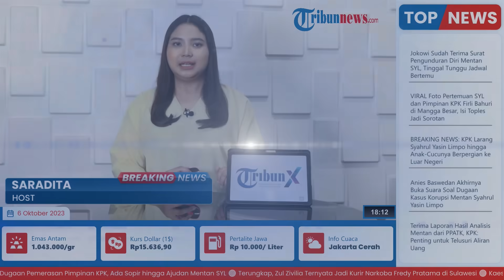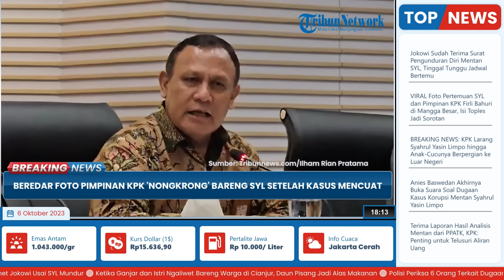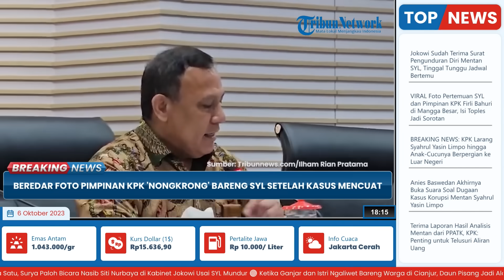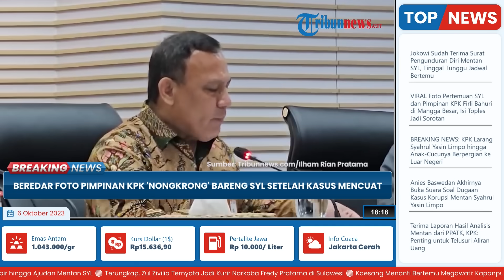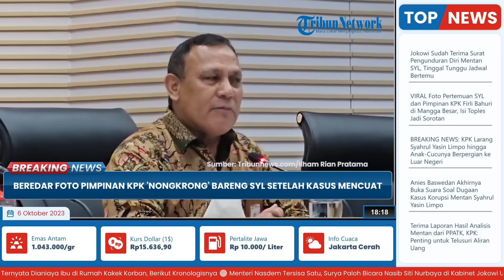Kasus Korupsi Mencuat, Viral Foto Pimpinan KPK 'Nongkrong' Bareng SYL, Firli Bantah Ada Pemerasan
TRIBUN-VIDEO.COM - Pada Jumat (6/10/2023) beredar foto Ketua Komisi Pemberantasan Korupsi (KPK) Firli Bahuri bersama Menteri Pertanian Syahrul Yasin Limpo (SYL) di sebuah lapangan badminton.

Terlihat Firli Bahuri mengenakan busana sporty seperti habis bermain badminton.

Diduga lapangan bulu tangkis ini berada  Jalan Tangki, Mangga Besar, Jakarta Barat.

Bagian dalam Gelanggang Olahraga (GOR) di Mangga Besar tersebut dicat berwarna biru.

Firli Bahuri terlihat duduk di bangku pinggir lapangan badminton

Di depan purnawirawan jenderal Polri itu terlihat Syahrul Yasin Limpo duduk sambil berbincang dengan Firli.

Sedangkan busana yang dikenakan oleh Syahrul Yasin Limpo cukup casual untuk bermain badminton.

Politisi NasDem itu memakai celana jeans dan kemeja.

Terdapat toples berisi jagung rebus di antara Syahrul Yasin Limpo dan Firli Bahuri.

Pertemuan Firli Bahuri dan Syahrul Yasin Limpo pun dikait-kaitkan dengan pemerasan yang dilakukan pejabat KPK terhadap pejabat yang kedapatan korupsi.

Namun hal itu dibantah oleh Firli Bahuri.

Ditemui di Gedung Merah Putih KPK, Jakarta Selatan pada Kamis (5/10/2023), Firli menyebut banyak pihak tak bertanggung jawab dengan mengatasnamakan pimpinan KPK.

Pihak-pihak itu suka menghubungi kepala daerah, menteri, hingga anggota DPR RI.

Kabar pimpinan KPK dilaporkan terkait dugaan pemerasan ini mengacu pada beredarnya surat panggilan dari Polda Metro Jaya untuk ajudan dan sopir Mentan SYL.

Dua surat yang ditujukan kepada Panji Harianto dan Heri tertanggal 25 Agustus 2023.

Disebutkan Panji adalah ajudan Mentan, sedangkan Heri adalah sopir Mentan.

Keduanya diminta menghadap Direktorat Reserse Kriminal Khusus (Ditreskrimsus) Polda Metro Jaya pada 28 Agustus 2023.

Surat ditandatangani oleh Dirkrimsus Polda Metro Jaya Kombes Ade Safri Simanjuntak.(*)

Artikel ini telah tayang di Tribunnews.com dengan judul VIRAL Foto Pertemuan SYL dan Firli Bahuri di Mangga Besar, Isi Toples Jadi Sorotan,